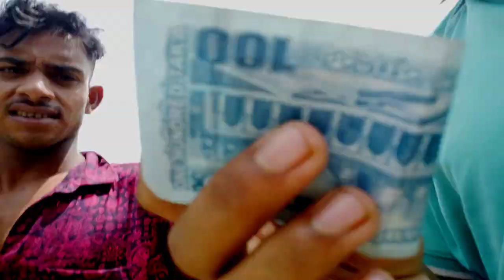ড্রোন যখন বিকাশের কাজ করে | Money transfer by drone | Drone Video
ড্রোন যখন বিকাশের কাজ করে!

Original Music credits:
Singer : Bilal Saeed Ft. Momina mustehsan
Music composer : bilal saeed
Lyrics : bilaal Saeed